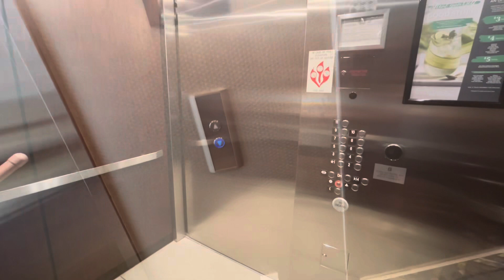Weeding the in tornado season😢wait to see all of what happened🫢🌧️😢